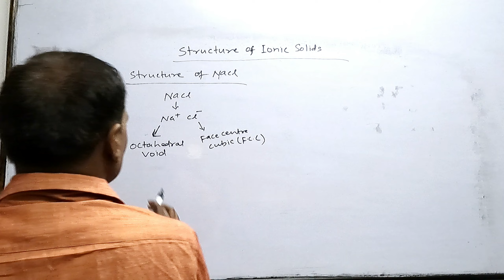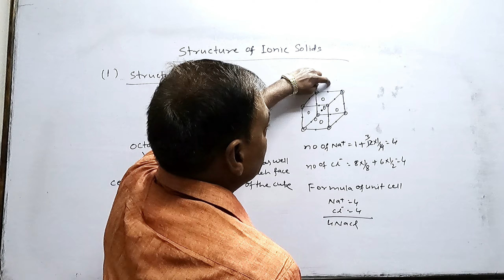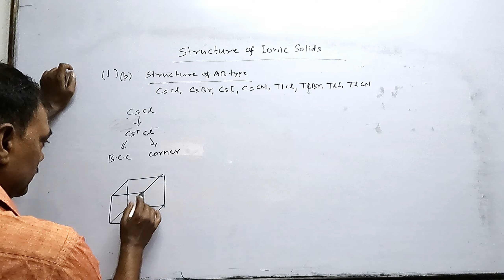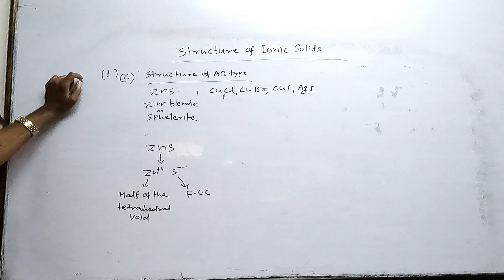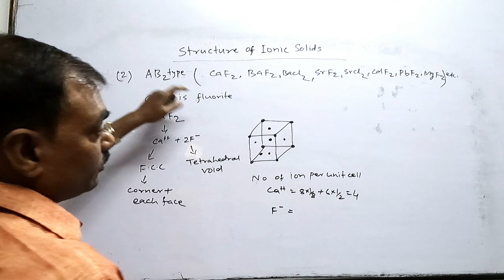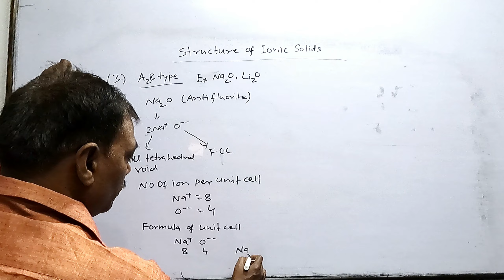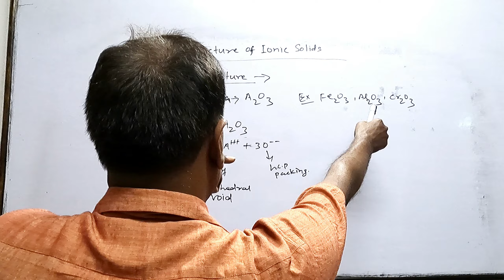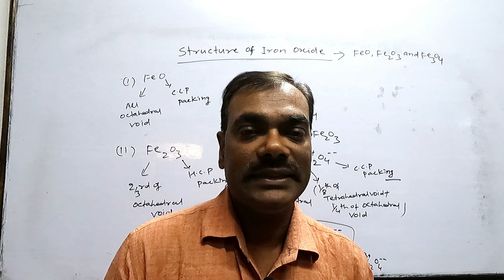[ Video - 8 ] Structures of Ionic Solid, Spinel, Corundum and Oxides of Iron [SOLID STATE]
Structures  of Ionic Solid  Like AB,AB2 and A2B Types
Structures  of Spinel
Structures  of Corundum
Structures  of Oxides of Iron
Paramount Classes
This Video Is Very Useful For 11th/12th /IIT/ NEET/B.Sc Hons/CSIR NET/GATE
BY;- Dr. Manoranjan Kumar Singh